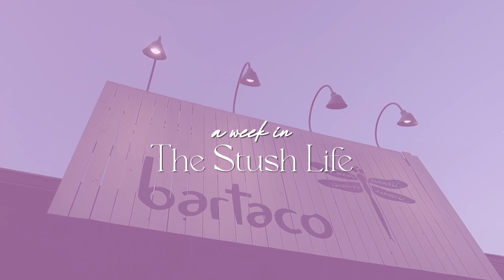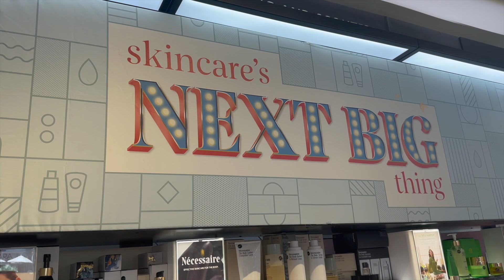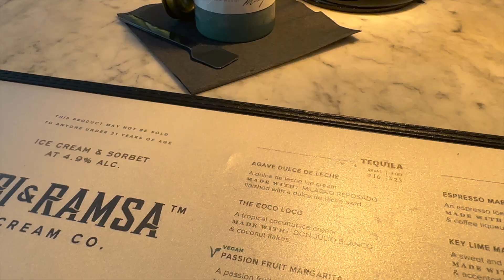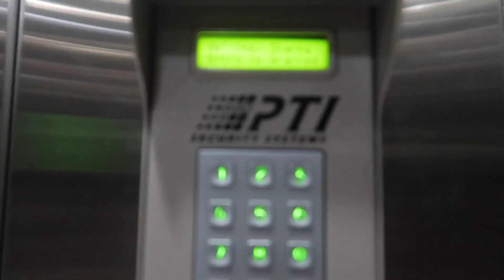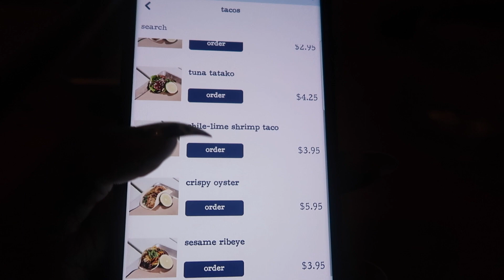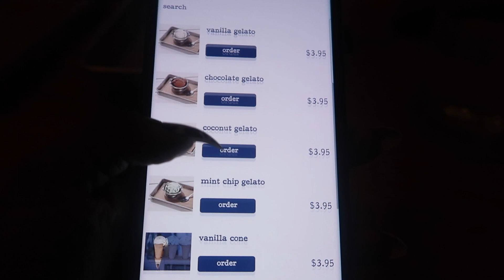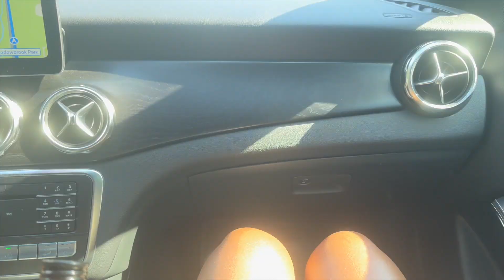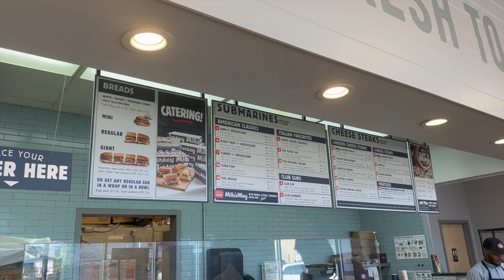SUMMER VLOG: ROOFTOP VIEWS, POOL PARTY, LINKS WITH FRIENDS, FEMININE MAINTENANCE / THE STUSH LIFE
In todays video I’ll linking with friends to go to a pool party, check out some rooftop views, and doing some feminine maintenance.

A NEW DAY Pink Dress:
-Skinfix Barrier Repair Moisturizer
-Caudelie La Crem
-Veet Sugar Wax
-Megababe Bust Dust
-In Shower Phone Case
-Dermalogica Cleansing Gel
-Kayali Pistachio Gelato
-Parfums by Marley Delina

♡ STUSHY